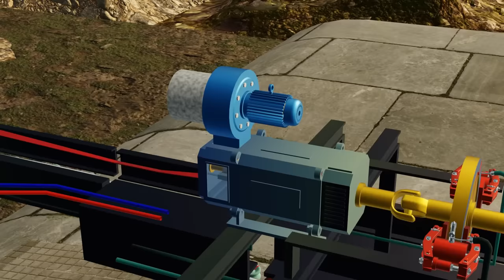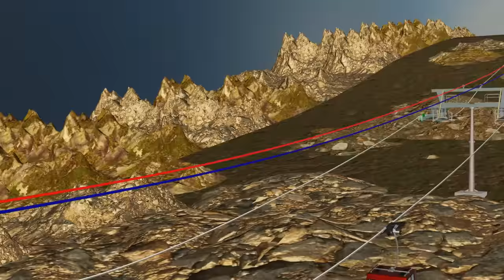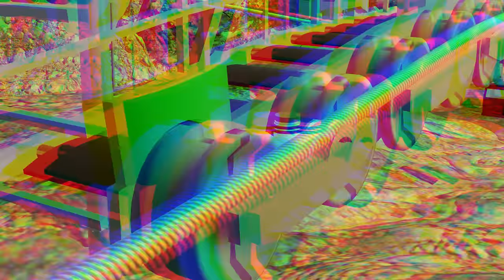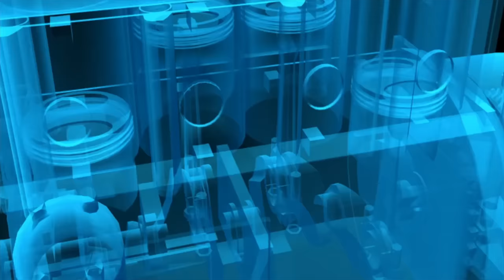How Detachable Cable Car(Ropeway) Works - Adventure You Won't Forget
How Ropeway Works - 3D Animation

About Video:-
 Ropeway is mostly used in hilly areas where it is not easy to make a road. Basically, ropeways are of two types detachable and nondetachable ropeway In this video, the working of both types of ropeway and if it's rope breaks and all its safety features are explained in detail with the help of 3D animation.

 how cable car(ropeway works)
detachable ropeway
nondetachable ropeway